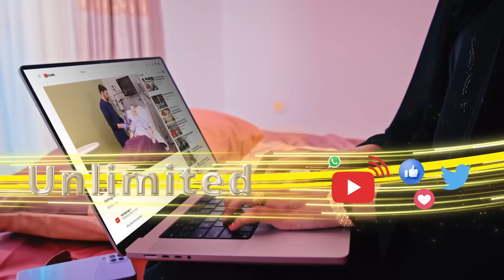“Waxa la Arki doona Awdal iyo Hargeysa oo laba Calan kala qaatay “ Siyaasi Abgaal